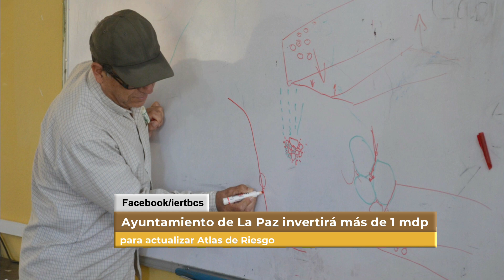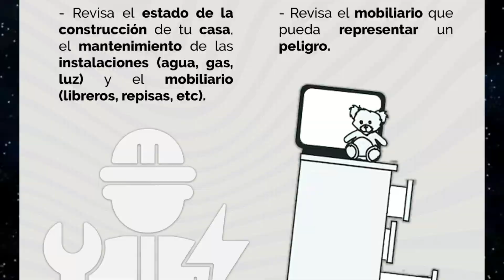Ayuntamiento de La Paz invertirá más de 1 mdp para actualizar Atlas de Riesgo. 💵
LaNota con José Manuel Juárez